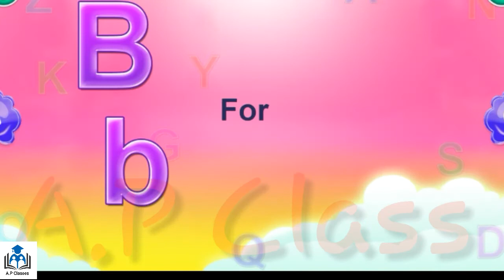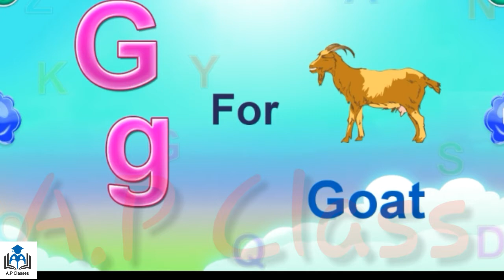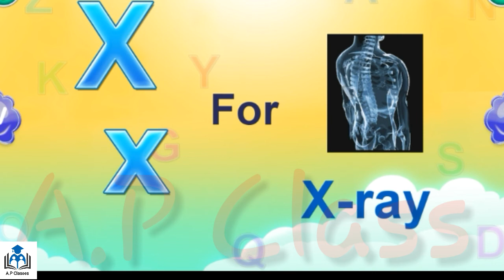A to Z alphabets for kids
In this video you can make your child  learn A to z